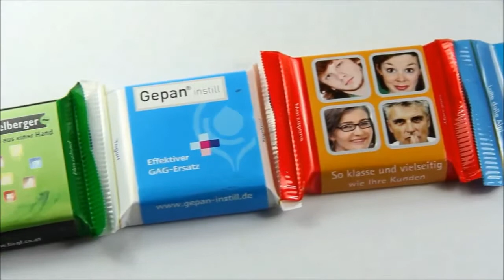Ritter SPORT Mini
Ritter SPORT Mini chocolade repen in verschillende smaken: Alpen melk, Nougat, Marsepein, Yoghurt, Hazelnoot of Volle melk. Ze worden geleverd per 250 stuks in een doos. Het is mogelijk per doos een andere smaak te kiezen. De chocolade zit in de originele Ritter verpakkingen en wordt voorzien van een wikkel van wit papier. De wikkel is in full colour te drukken.  Deze Ritter SPORT Mini kan vanaf 5000 stuks bedrukt worden met uw tekst of logo.